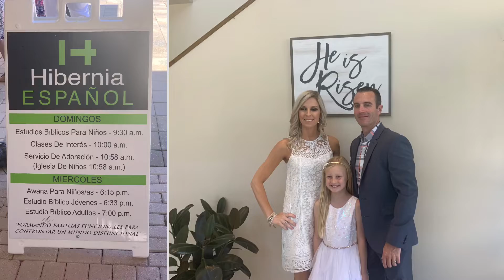MooreHill Easter at the Moore’s 2019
A small get together missing a few loved ones on Hill side cherish HG Bobby & Candace Doug and Chris